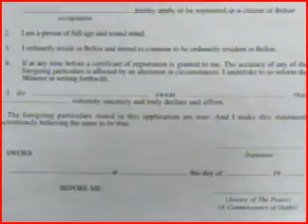JP'S MEETING 3.flv